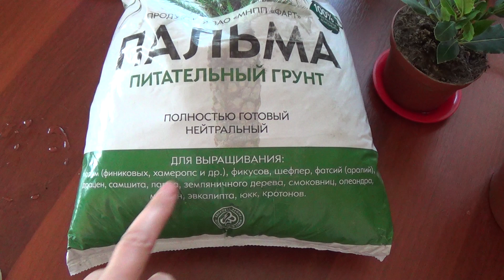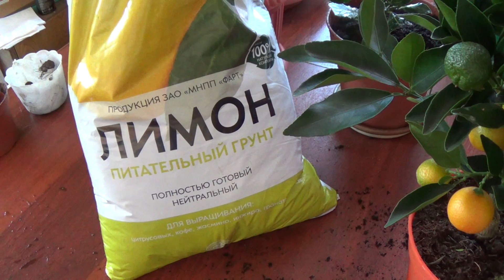Перевалка лавра и кумквата после покупки в свою тару.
Пересаживаю лавр и кумкват. Земля специальная ПАЛЬМА и ЛИМОН. Перевалка в свою тару из магазинной.